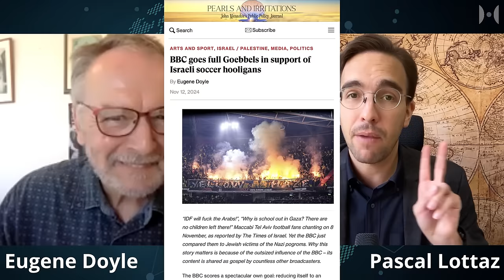Pro-Genocide MSM Lies: Progroms & Beheaded Babies | Eugene Doyle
If the “40 beheaded babies” story was not enough to convince Europeans and Americans that something is seriously out whack when it comes to their media coverage of Isreal and Palestine, maybe this most recent “football hooligans are suffering from progroms” is? At least it’s the latest example of the outrageous spin large media corporations are trying to create in support of the Gaza Genocide and against the protests happening about that in the West.

To discuss this case, I’m talking to Eugene Doyle, a writer based in Wellington, New Zealand, who has written extensively on the Middle East, as well as peace and security issues in the Asia Pacific region.

Last weekend, Eugene penned an article on the then ongoing events in Amsterdam, where Israeli Football Hooligans vandalised parts of the city and in turn got beaten up, which then large parts of the media started portraying as a “progrom” against Jews. Eugene entitled this “the BBC goes full Goebbels.”